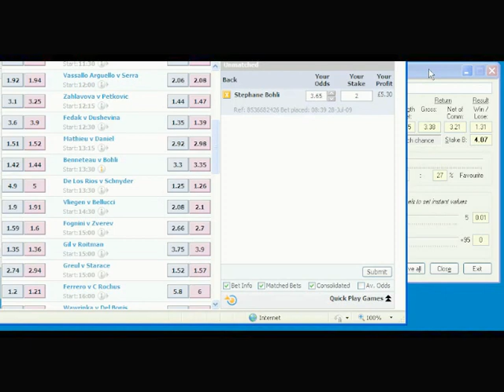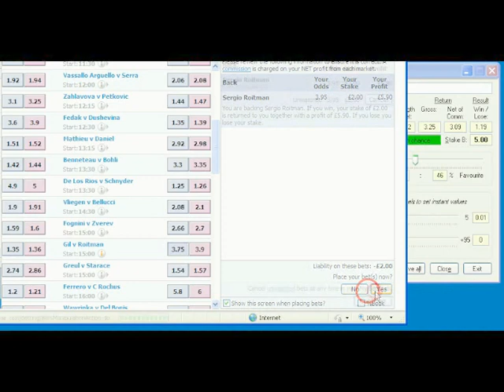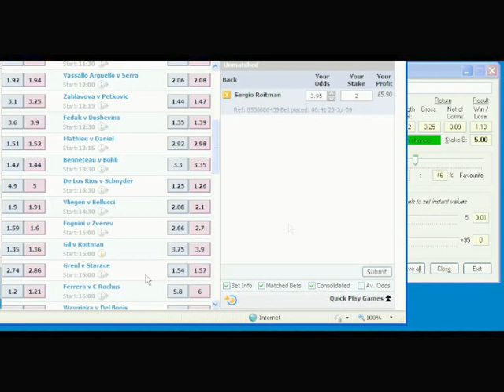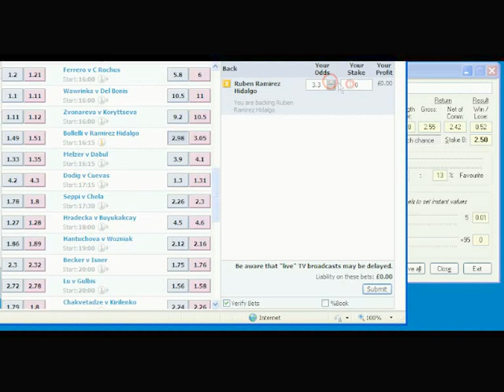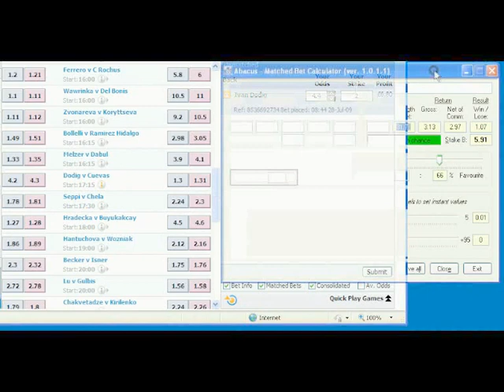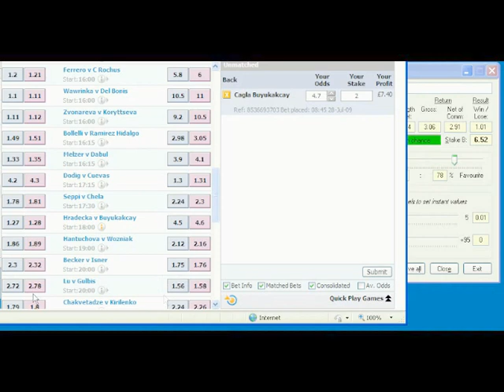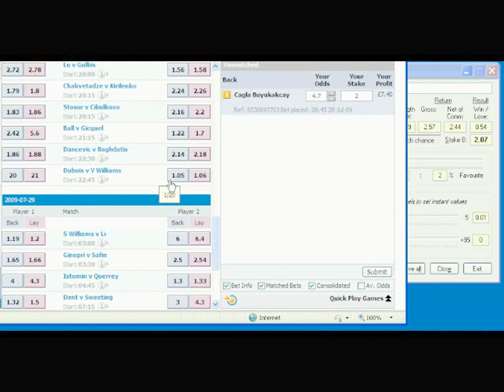How to Win with Tennis Betting at the Betfair Bet Exchange - Part 2b of 7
- A series of videos that show you, step by step, how to use the Matched Bet Calculator to gain an advantage over other bettors at exchange betting websites.
Part 1: Introduction to exchange betting.
Part 2a: Pre-Event Betting: Requesting bets on the non-favourite.
Part 2b: Pre-Event Betting: Requesting bets on the non-favourite.
Part 3: Pre-Event Betting: Placing a "balancing" bet on the favourite.
Part 4: Pre-Event Betting: The win-win scenario.
Part 5: Pre-Event Betting: Example of a poor matched bet on the non-favourite.
Part 6: Pre-Event Betting: Example of an unexpected win-win result.
Part 7: In-Play Betting: Planning for in-play betting.